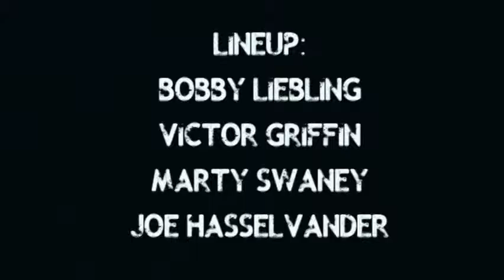Pentagram - Live @ The Paragon 11th Dec 1993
- Live Free And Burn
- Relentless
- Broken Vows
- The Ghoul
- Madmen
- Feeling Of Dread
- Sinister
- Evil Seed
- Death Row
- All Your Sins
- Wartime
- Dying World
- Vampyre Love

Line-up: Bobby Liebling, Victor Griffin, Marty Swaney, Joe Hasselvander